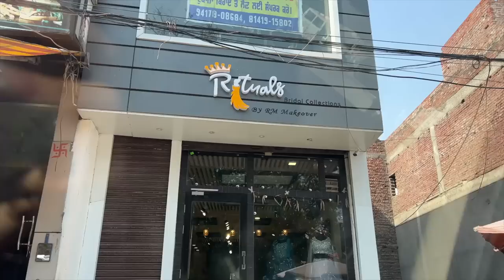Itna MAKEUP Pehli baar kiya | SHOOT DAY | Simranjit Kaur